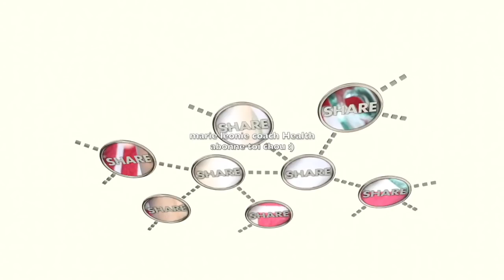❤️Pas besoin d'acheter des crèmes couteuses :Utiliser simplement ce MÉLANGE POUR OBTENIR LA PEAU DE